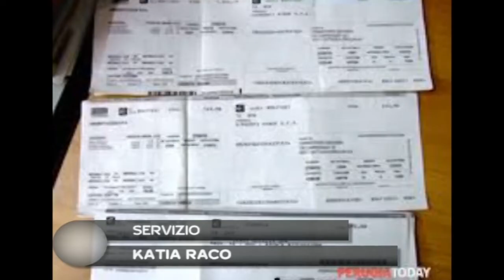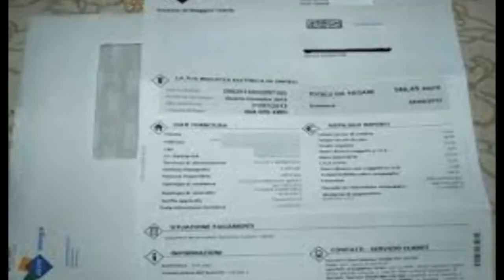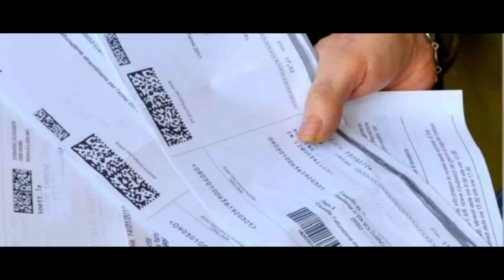Arriva un sostegno per chi non riesce a pagare le bollette; 225.000 euro per chi è in difficoltà.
L’iniziativa di Fondazione Cassa di Risparmio di Biella, Unione Industriale Biellese e Caritas.